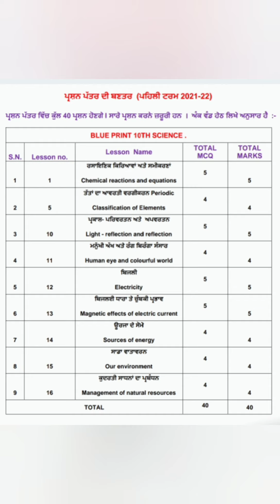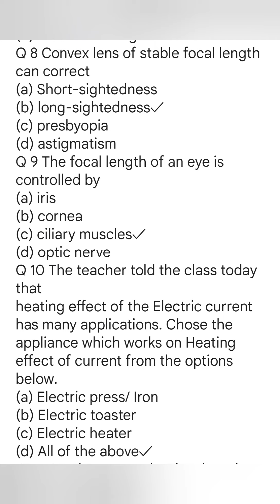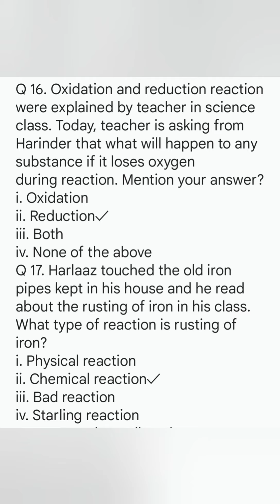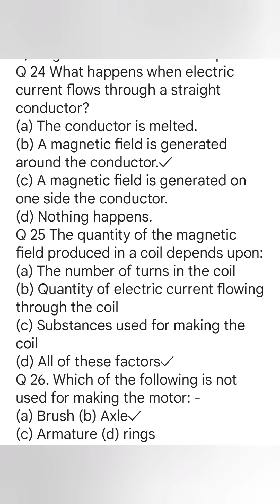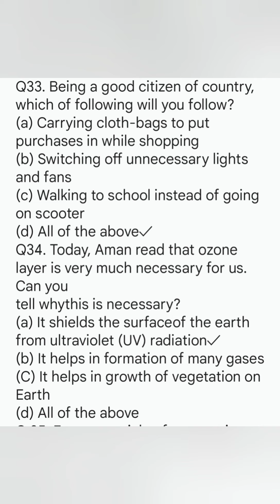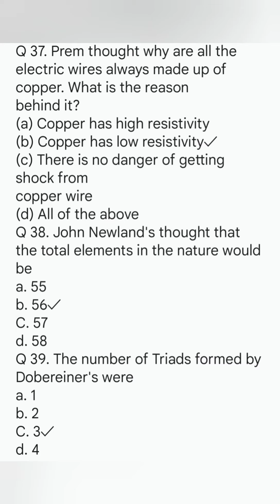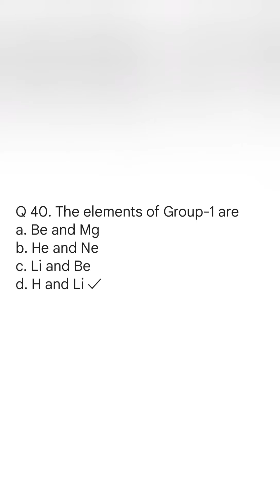Model Test Paper/ class 10th science/Term 1 November 2021/fully solved/English medium